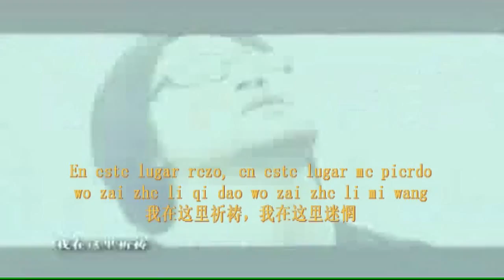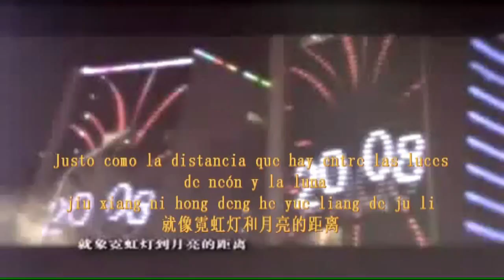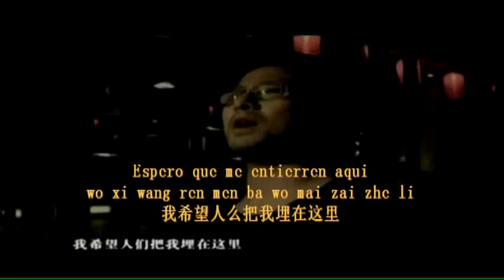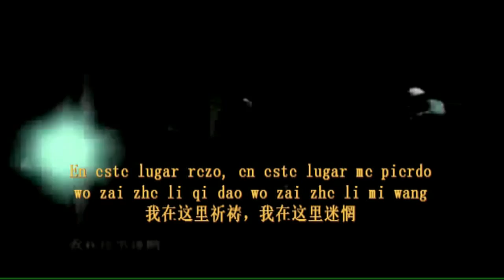Beijing Beijing (北京北京) - Wang Feng (subtítulos en español)